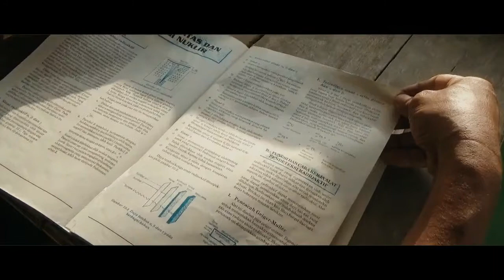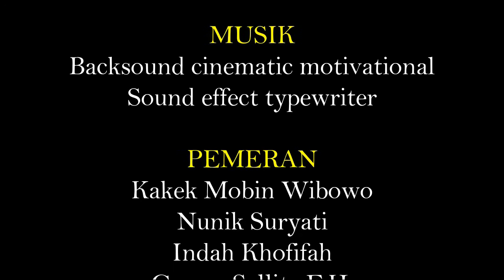LIVING IN LEARNING UKK MULTIMEDIA SMKN 1 SUKAMARA TAHUN 2018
AN. SRI ANITA APRIANI
Video Ini DI kerjakan berdasarkan Soal Uji Kompetensi Keahlian yang diberikan Oleh Sekolah